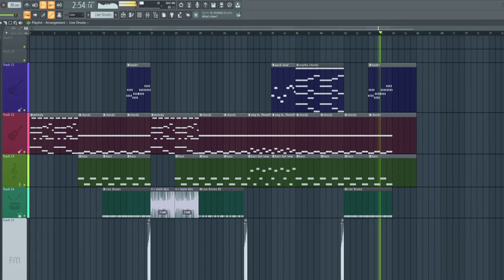pov: you listened to mr.brightside once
what do you think of this really awesome guitar song i made?